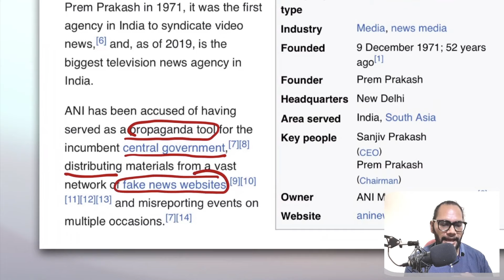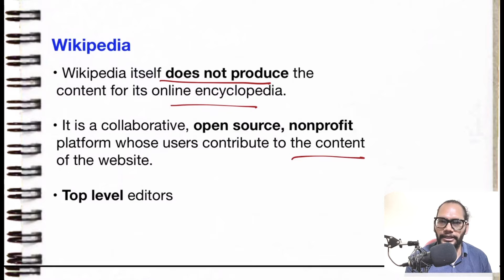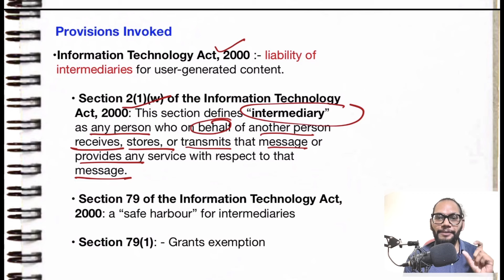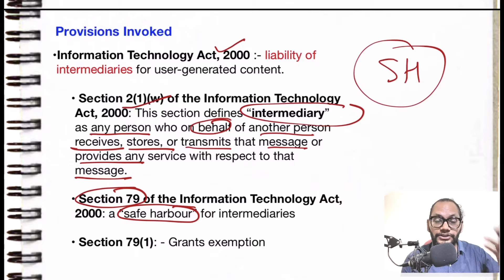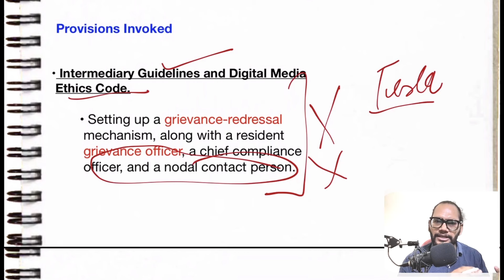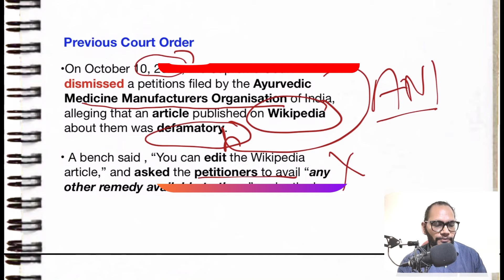ANI files defamation case against Wikipedia | Analysis | Hindi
Asian News International (ANI) has filed a defamation case against Wikipedia in the Delhi High Court. ANI claims that Wikipedia allowed defamatory content about ANI on its platform.

Is Wikipedia Biased ?
Controversy against Wikipedia
Wikipedia Vs ANI
Defamation case against Wikipedia

Thanks